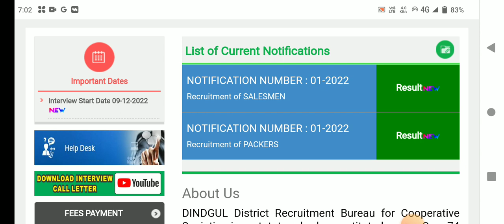🌟ration shop result 2023 latest news tamil | ration job result 2023